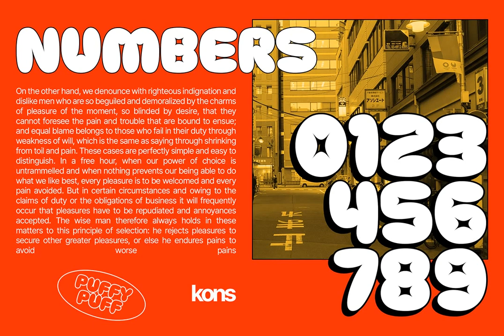Puffypuff Font - Download at YouWorkForThem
Download Puffypuff Font at YouWorkForThem

The Puffypuff font is an experimental display typeface that's based on the pillow and cloud shapes. Inspired by these natural forms, it interpreted into a bunch or letters so you can't resist having this beautiful yet curious design!

Usage tips:

* Play with strokes to give bold comical and vintage vibes.

* Duplicate the word, make it all black for the back one, and slide it down a little bit to make a shadow effect.

* Mix the letters with other fonts in one word to make such an experimental visual concept with it (see 3rd poster).